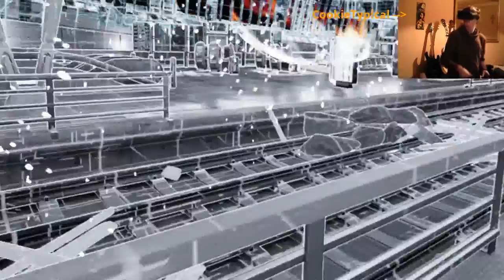Bullet Train VR w/Guest CookieTypical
Thanks for checking out my videos, Apologies my green screen is at another house so you get to see inside mine for now xd.

Special guest Jake aka CookieTypical joining me for a playthrough of Bullet Train in the Oculus Rift VR headset.